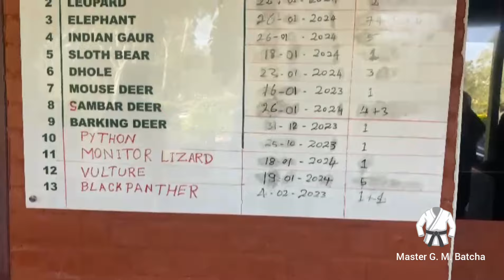முதுமலை காட்டில் மிருகங்களுடன் திக் திக் இன்பச் சுற்றுலா 😹😸🦍🐂🐅🐯# mudumalaikadu # tourism# forest